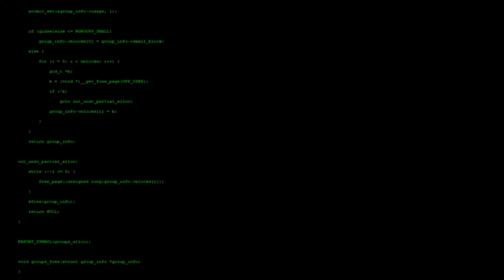Alton Towers NEMESIS REBORN POV - New for 2024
Alton Towers are unveiling the NEW Nemesis Reborn in 2024. This is a pov of that coaster.. a brand new version of the classic 1994 inverted rollercoaster Nemesis, this will feature the exact same layout as the original but with the addition of brand new theming, brand new track colour and even a refurbished queue line and station. This is a recreation of that coaster that I've been working on for the past 3 weeks. Follow a member of the protest against the Phalanx as they try to unveil and seek the truth behind Nemesis. All is not as it seems.